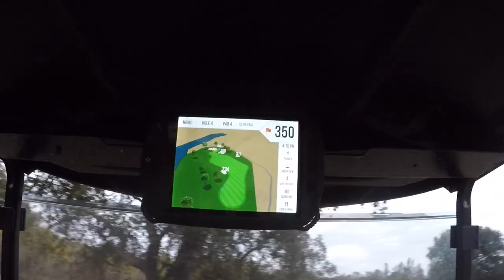I am After Moe Normans' "Feeling of Greatness"